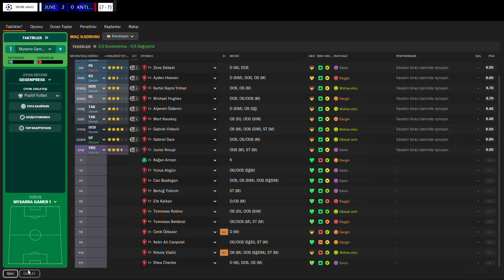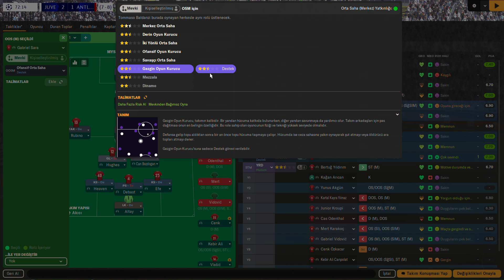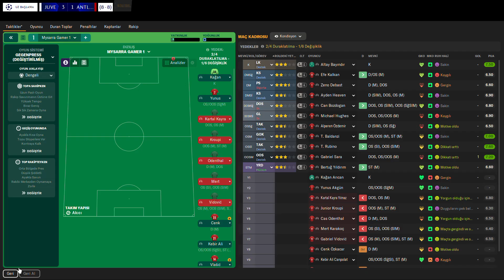ANTALYA - JUVENTUS RÖVANŞ MAÇI İLK MAÇ 7-5